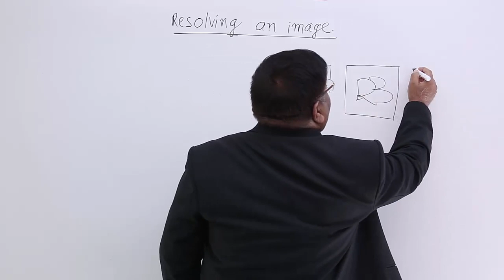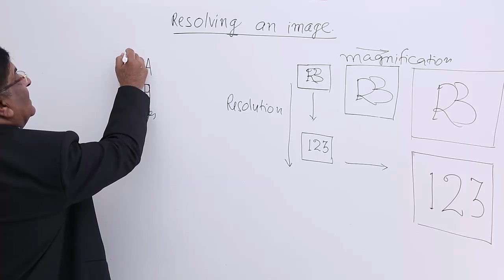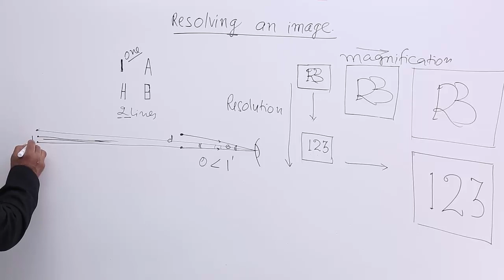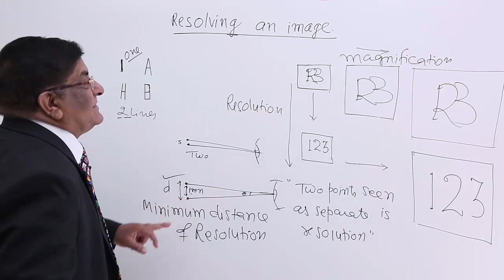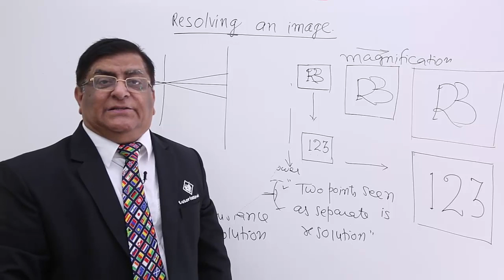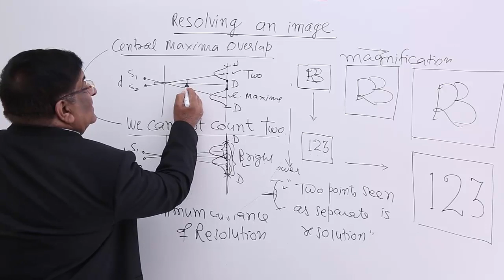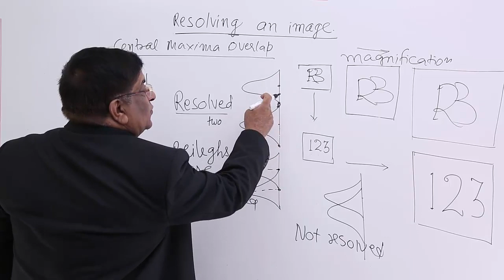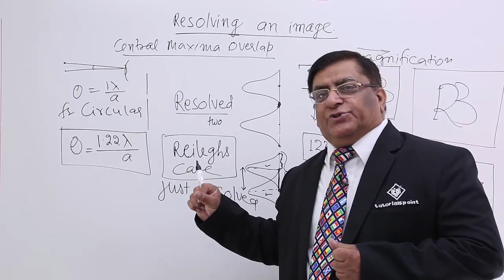Class 12th – Resolving an Image | Wave Optics | Tutorials Point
Wave Optics - Resolving An Image